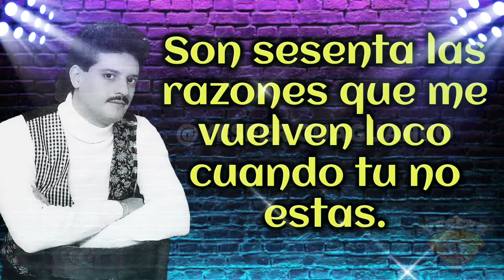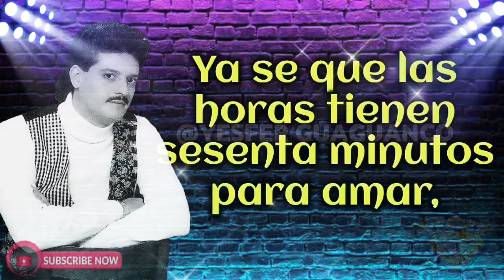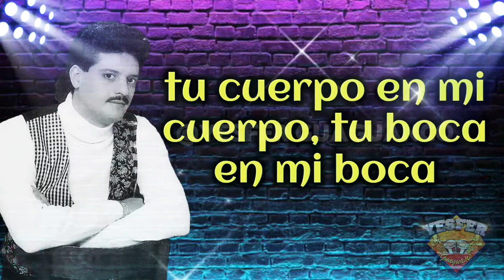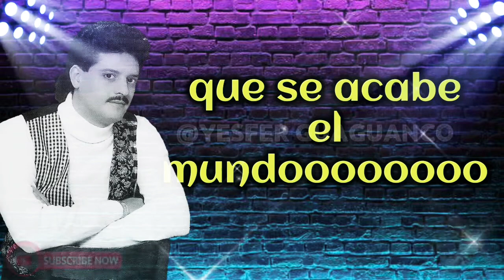DAVID OLIVA - PARA DETENER EL RELOJ (🅛🅘🅡🅨🅒🅢 )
ALBUM: el romántico de la salsa
AÑO: 1990

David Oliva nacido en la Habana - Cuba, nos presenta este trabajo musical iniciando la década de los 90 con la compañía Kubaney, grabado en la ciudad de Miami con un selecto grupo de músicos donde se destacan James Warren (Trombon), Luis Aquino (Trompeta) Eddie "Guagua" Rivera y Ricardo Lance (Bajo) este último se encargó de la producción musical y cinco de los arreglos. Como muchos se vio opacado por la gran cantidad de lanzamientos que se realizaron en esos tiempos, sin embargo un trabajo musical de gran calidad , apreciado por los coleccionistas.